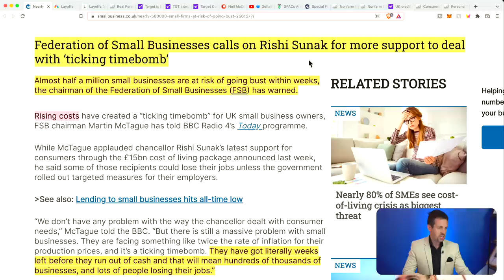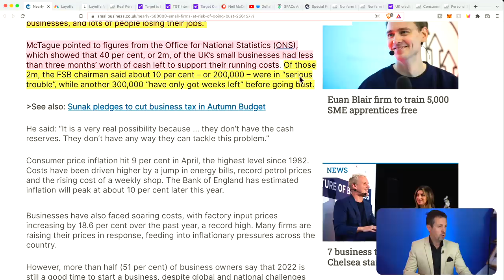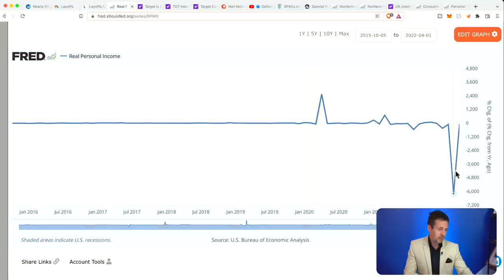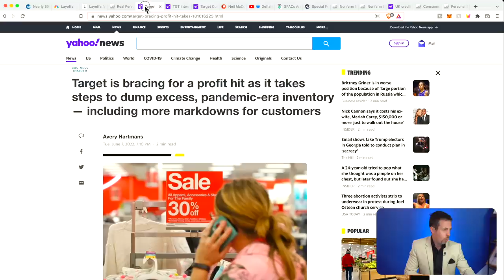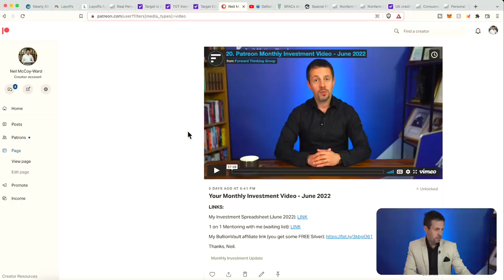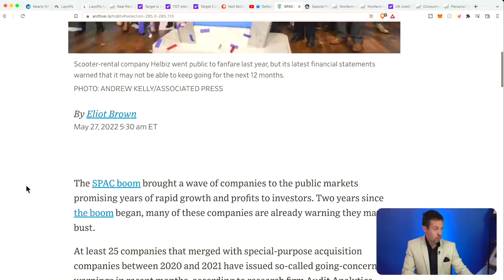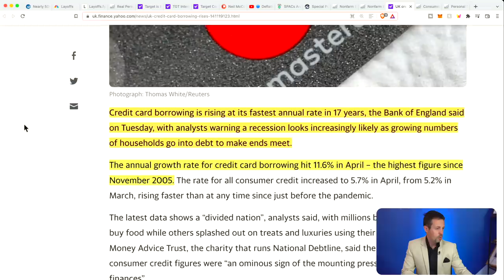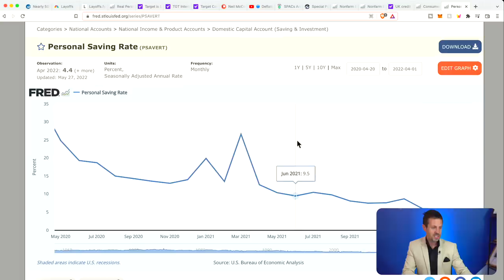ECONOMIC CRISIS: Job Layoffs EXPLODING!